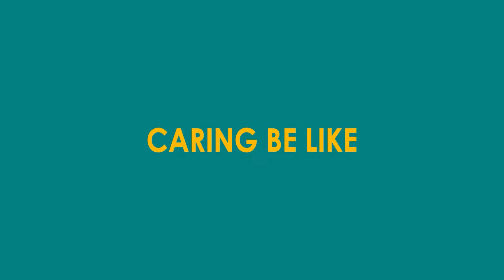Elder Love || Shorts Da || Tamada Media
When you have an Elder Girlfriend || Poornima Ravi || Araathi || Tamada Media

Cast
Poornima Ravi
Balaji Sha
Jambu
Kumar
Vignesh PM
Tharaga Raman

Concept & Direction : Poornima Ravi

DOP: Hari Prasath V

Editing: Tharaga Raman

Publicity Design: Vimal S